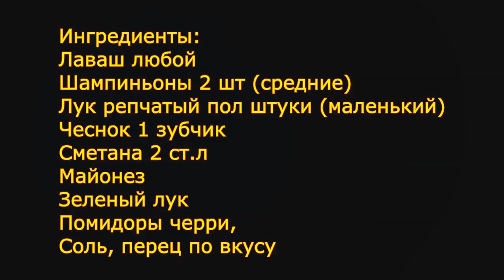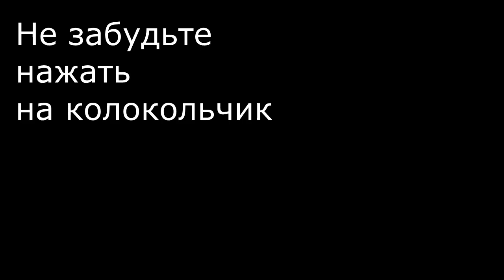Прекрасная Очень Вкусная Закуска на Скорую Руку!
Предлагаю отличную легкую и  быструю в приготовлении закуску "Грибные рулеты". Просто Палочка Выручалочка, для тех у кого нет времени готовить. Отличная идея для праздничного стола и для внезапных гостей! Получается очень вкусные сочные аппетитные и смотрятся на столе просто великолепно. А готовится буквально а 10 минут! Рекомендую приготовить.
Ингредиенты:
Лаваш , тортилья
Шампиньоны 2 шт (средние)
Лук репчатый пол штуки (маленький)
Чеснок 1 зубчик
Сметана 2  ч.л
Майонез
Зеленый лук
Помидоры черри,